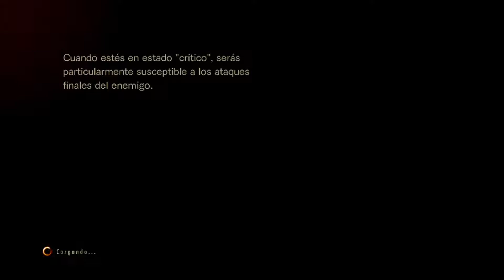Resident evil revelations 2 let's play Cooperativo parte 13 español ( 2 jugadores )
Guia / gameplay / walkthrough  comentado de Resident evil revelations 2
Jugando en cooperativo con blackdog
Perdon si no subo juegos pero es que estoy muy liado entre trabajo y estudios